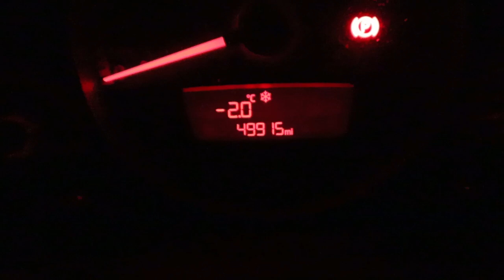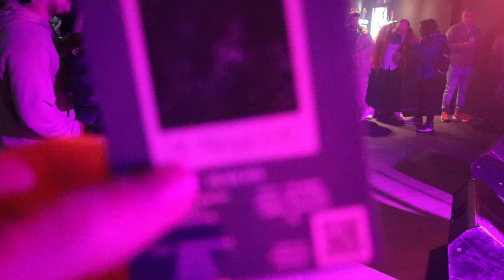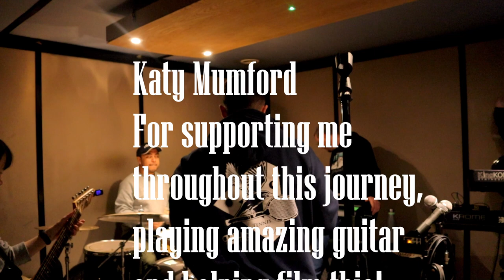Charlie J - A Moment later tour documentary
A documentary and behind the scenes clips of Charlie J's "A Moment Later" tour across South Wales in December 2022

Shot, edited and directed by Charlie J
Additional shots by Katy Mumford

Acts on the tour(in order)
Manlikevision
Ollie P
Titan Teeth
Fig.
Aisha Kigs
Kiddus
Charlie J + Band
Guitar - Katy Mumford
Bass - Phill Court
Keys/backing vox - Francis George
Drums - Alex Burch
Hosted by Prendy

Venues -  Le Pub, Newport
The Bunkhouse, Swansea
The Moon, Cardiff

Some insights/behind the scenes from the tour. This is for anyone who dreams of putting their own tour on one day no matter how big and small. As someone who loves watching music documentaries I think it's great to create something similar for you guys to see! Special thanks to everyone involved as well, and everyone who came down to support! :)

All links are in my linkr.ee (above), but incase here are some below: